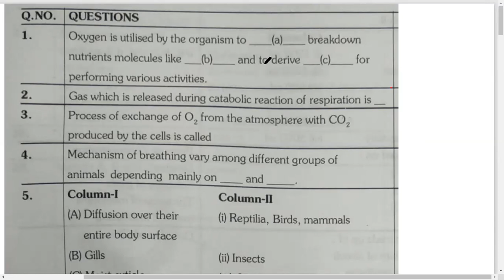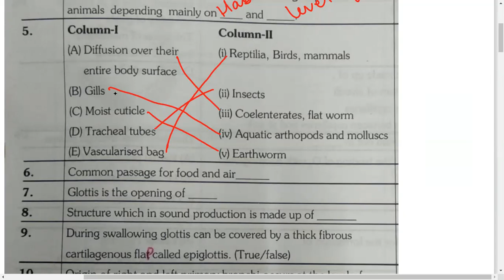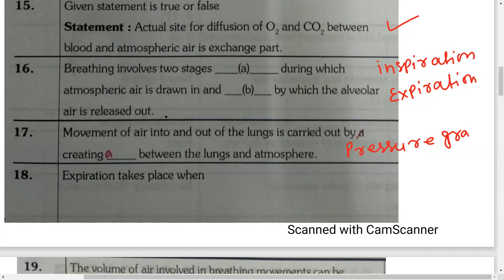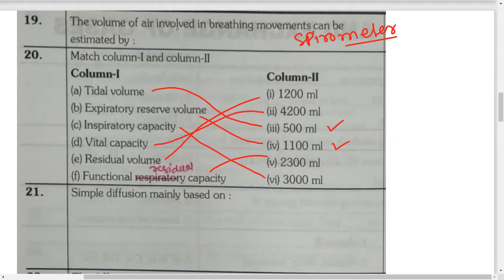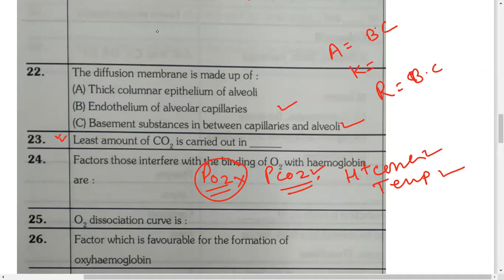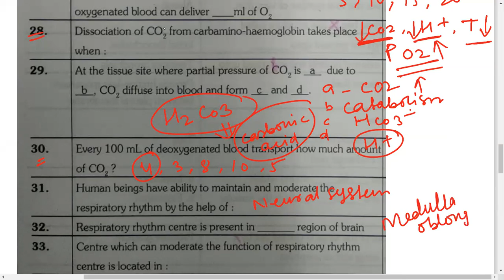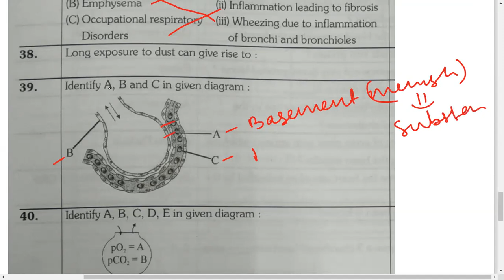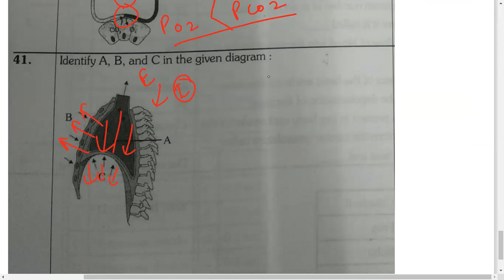NEET-2021 Biology Very Important Question Neet-2021| Breathing and Exchange Of Gases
QUESTION PRACTICE
QUESTION Practice NEET-2021 Biology Very Important Question Neet-2021Breathing and Exchange Of Gases